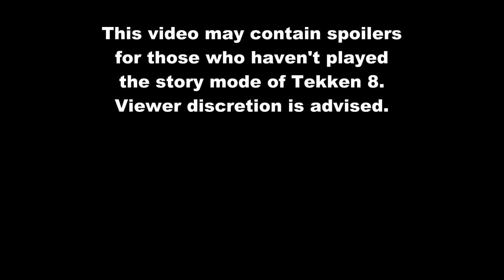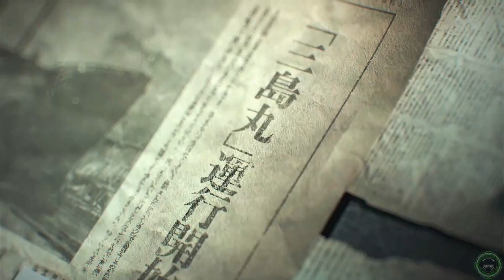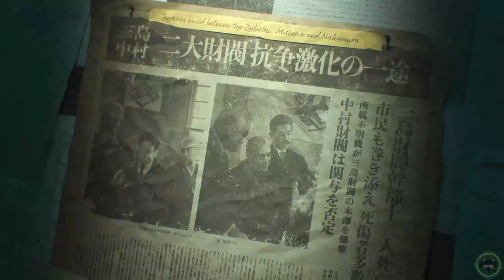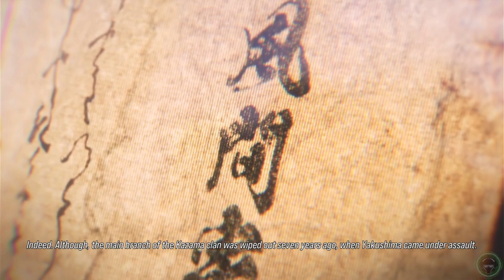Tekken 8 Story Mode FULL Gameplay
All Tekken 8 Story Mode chapter gameplay.
🚀 Dive Deeper into the Gaming Universe with Headset2Audio! 🎧🎮

⏲️ Timestamps:
0:00 Intro
0:17 Chapter 1: Evil Stars Collide
13:16 Chapter 2: Wayward Power
19:45 Chapter 3: A Ghost from the Past
31:47 Chapter 4: Unrelenting Ambition
39:31 Chapter 5: A Fate Decided by Fists
58:58 Chapter 6: The Devil Progenitor
01:07:17 Chapter 7: Despair
01:16:40 Chapter 8: Humble Beginnings
01:25:46 Chapter 9: A Promise
01:29:45 Chapter 10: All-Out Assault
02:00:25 Chapter 11: For the Hope of Tomorrow
02:05:05 Chapter 12: A Heart Bound in Chains
02:14:08 Chapter 13: Awakening
02:23:03 Chapter 14: Clash Above the Heavens
02:30:02 Chapter 15: Strength and Conviction
02:46:40 End screen

🔴 Catch the Action Live on Twitch!

Official Online Store - Elevate Your Setup!